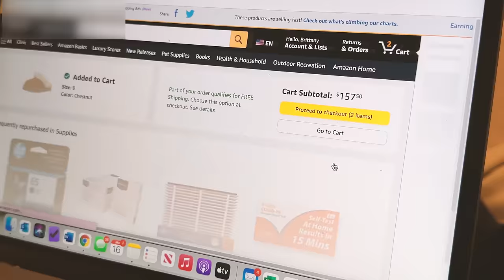Our Baby Controls Our Life for 24 hrs Straight!!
Hi, friends!! We're trying something new for this video by letting our 1 year old Poppy fully control our life for 24 hours straight! Let us know if you like these challenge videos by leaving a comment!!

Poppy’s flower PJs
Lego flower bouquet
Poppy’s rain boots
Jadyn’s uggs
Curtains in the living room
Rug in the living room